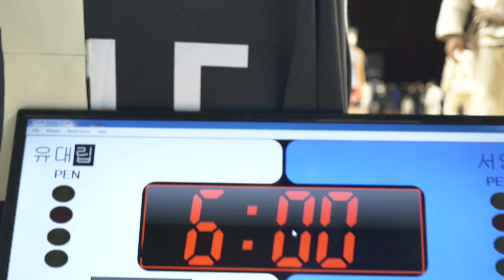Mat 7-30.2 유대립 v 서영식 Brown 남성부 Adult 앱솔 준결승 (로얄 마이너 부산 기장)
유대립(임페라토르) v 서영식(루카스레프리코리아) Brown 남성부 Adult 앱솔 준결승 경기입니다.